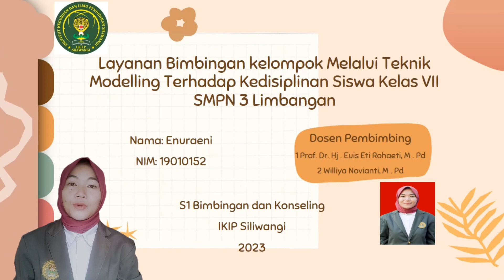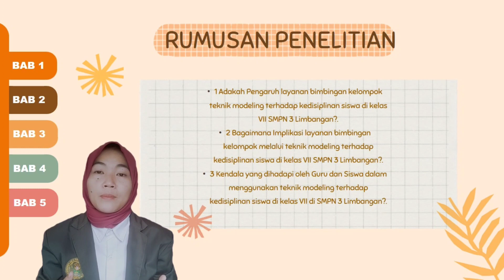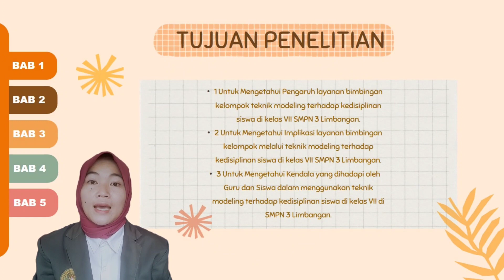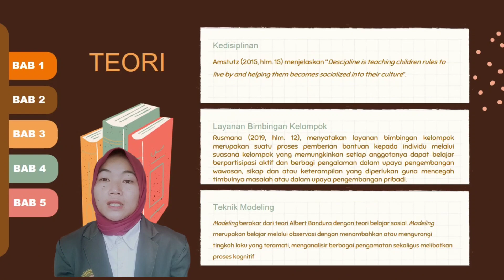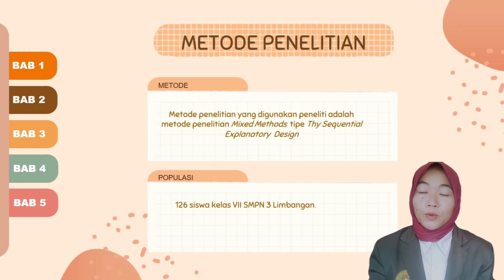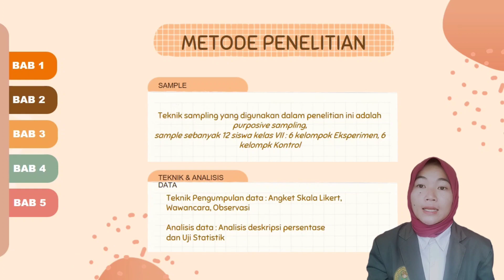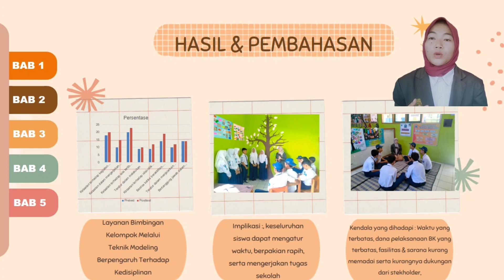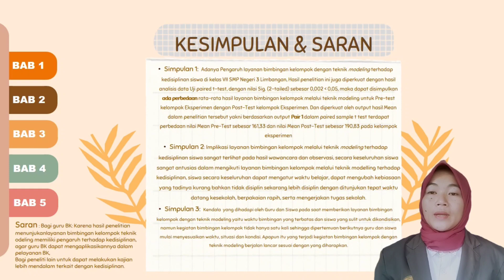Video Presentasi Ujian Sidang Skripsi Bimbingan dan Konseling IKIP Siliwangi 2023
Video Sidang Skripsi Bimbingan dan Konseling IKIP Siliwangi Cimahi 2023

Judul : "Layanan Bimbingan Kelompok Melalui Teknik Modelling Terhadap Kedisiplinan Siswa Kelas VII SMPN 3 Limbangan"

Enuraeni
NIM. 19010152
B1 2019

Dosen Pembimbing 1: Prof.Dr.Hj.Euis Eti Rohaeti, M.Pd
Dosen Pembimbing 2 : Williya Novianti, M.Pd

Bimbingan dan Konseling
FIP
IKIP Siliwangi